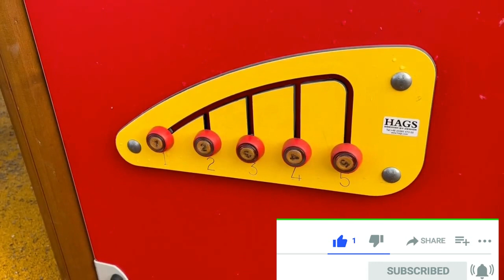Mami i vendosi numrat gabim?? Mësojmë numrat në park :)